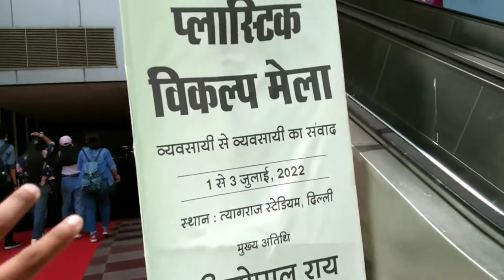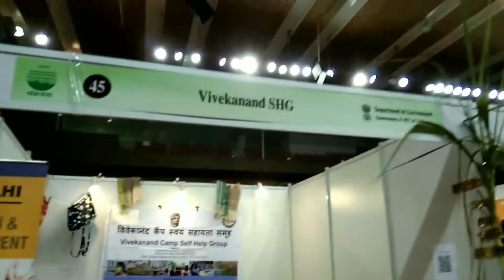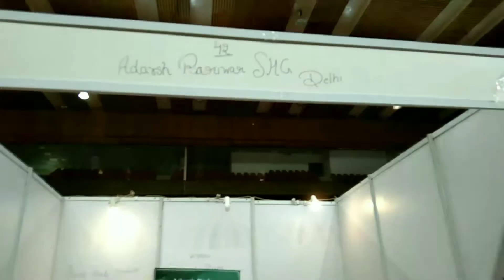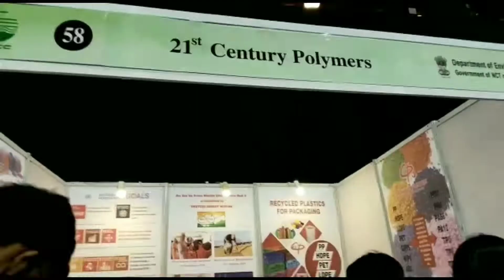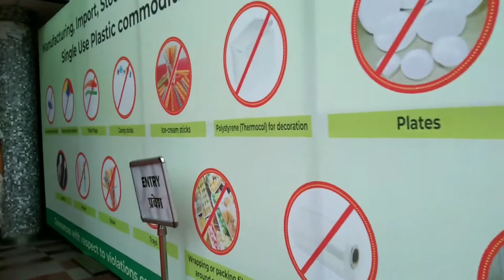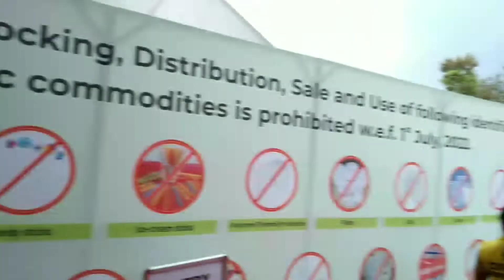Thyagraj Stadium Events Vlogs || Waste Management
19 Single use plastic Ban for govt of India
plastic cups, plates, cutlery, ice cream sticks, candy sticks, straws, wrapping and polystyrene (thermocol/Styrofoam).

single use plastic Ban
We are into one of the leading environmental service providers in the waste management industry of Plastic Products Recycle and Reuse systems.

We have Trading and Manufacturing company, CAMBROO GENERAL TRADING and Two Unit into Recycling Industry

thank you government of India and Delhi government that ban of single use plastic.
should be accepted single use plastic Ban all of people.

 VLOGS 50